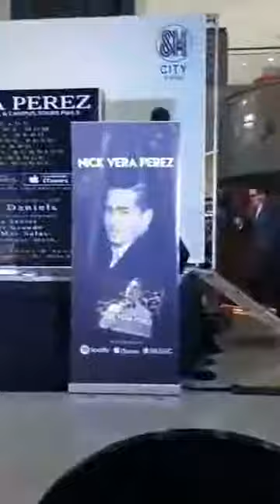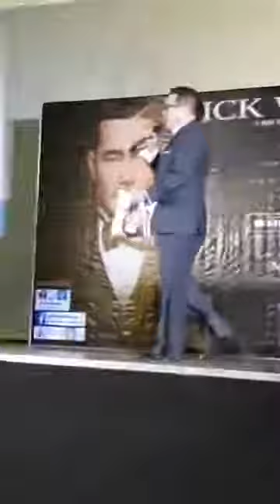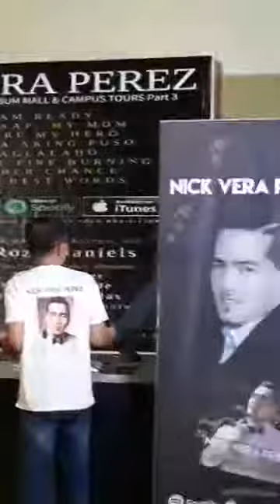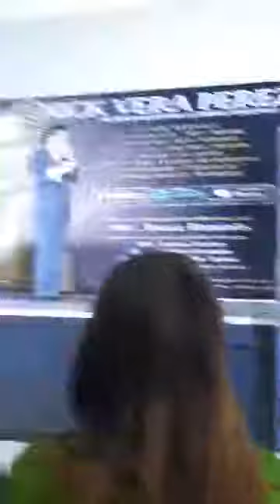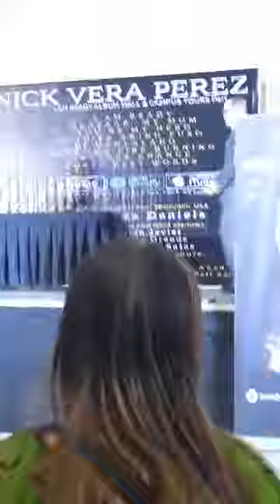NVP mall tour Davao by Nick Vera Perez